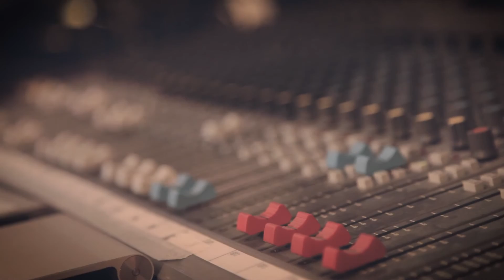The Kinglit Studio Sessions: The King and I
We have been doing a lot of work in the studio over the last 6 months (as Jordy and I work towards my debut album), and each piece is taking on exciting new dimensions and shapes.

This is a little live off the floor recording from last week. The studio version will be a whole other beast when we are done (a five headed dragon of sorts), but this is a glimpse into the direction we are going!

Songwriting, guitar, vocals: Calla Kinglit
Synth, recording, mixing: Jordy Walker
Drums: Patrick Docherty
Videography: Jake Paleczny
and a special thanks to Gurdeep Pandher

Lyrics

set foot in God's land
and witnessed the power of mountains shifting
and the tremble of men praying

you ain't seen nothing
cause I ain't been nothing yet

hunters are always seeking
and seekers sometimes find God
we found pockets of storm clouds
on himalayan roads

we drove there under the duress of stone
we were saved by something bigger than you and I
we were saved by separation

we were paired
like the skyline and the sea
and when the tempest moved on
all that was left
was a great space in between

you ain't seen nothing oooh